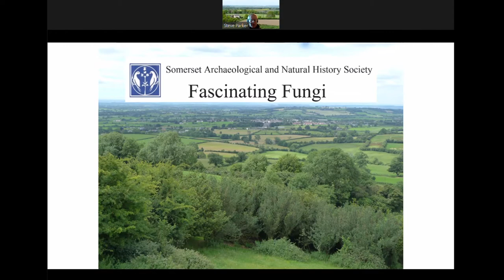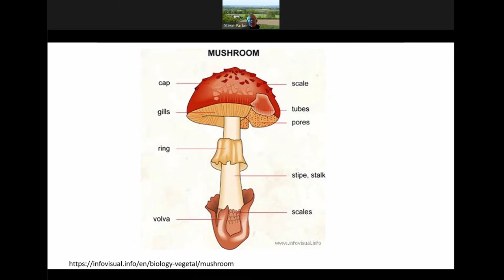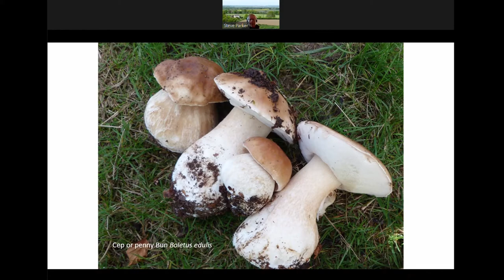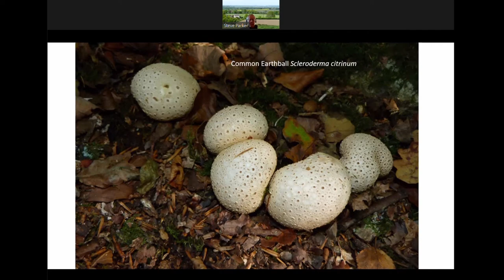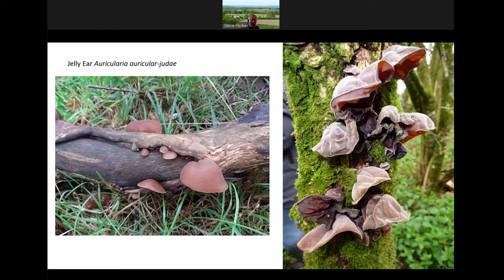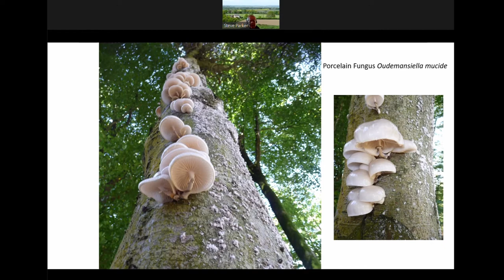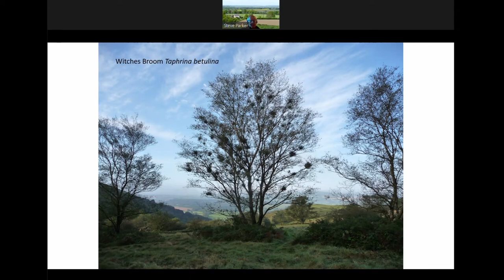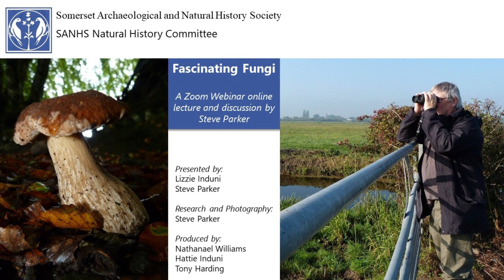Fascinating Fungi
An online lecture and discussion by Steve Parker. A recording of a Webinar originally held on 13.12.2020 by SANHS' Natural History Committee.